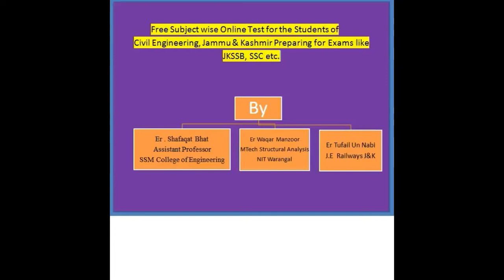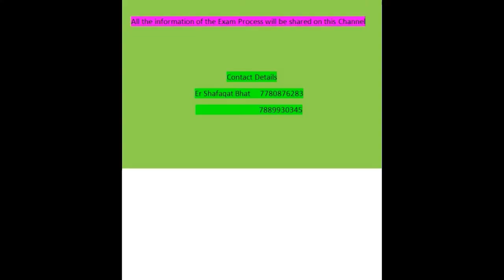Free Subject wise online tests for the Civil Engineering Preparing for Various Exams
For more information Stay updated with this channel